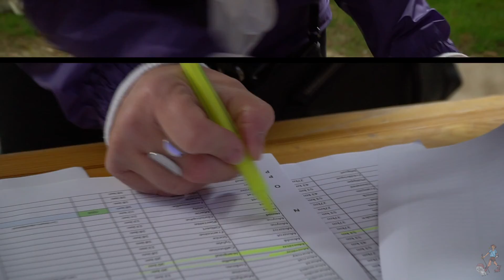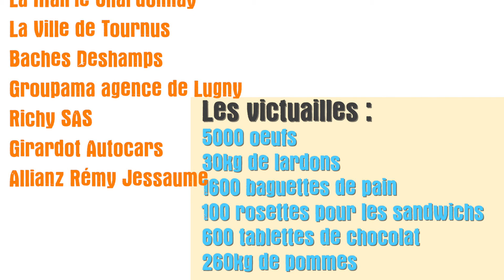Tournuscîmes Teaser 2018 Full HD